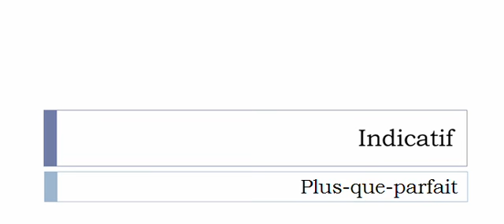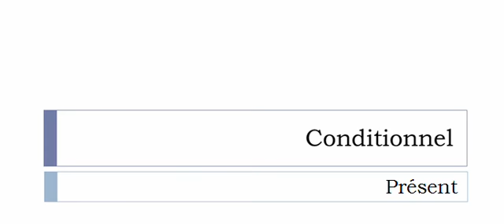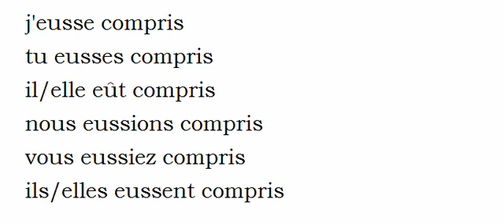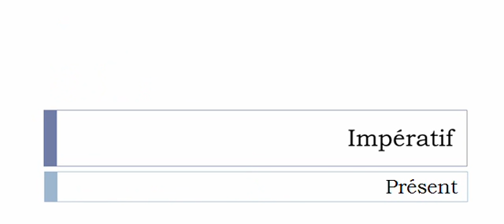Curso de francés = Conjugación = Comprendre